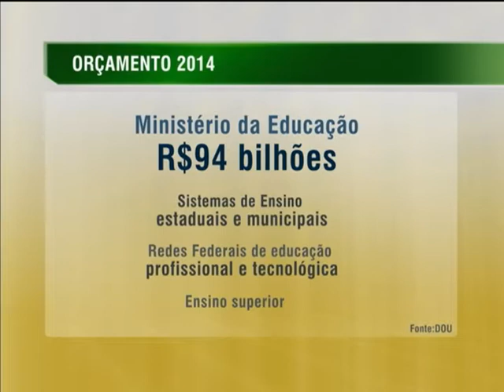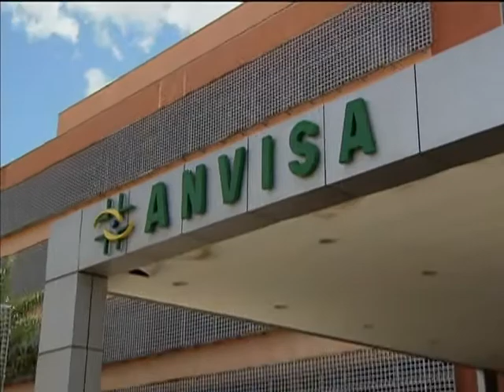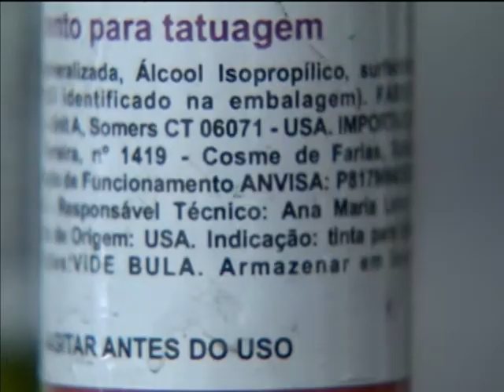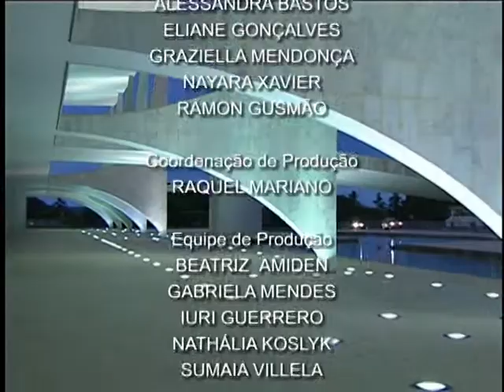Jornal NBR NOTÍCIAS na íntegra - 21 de janeiro